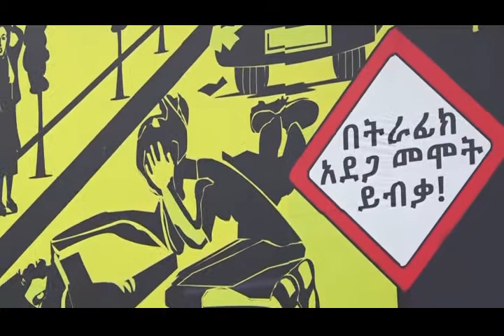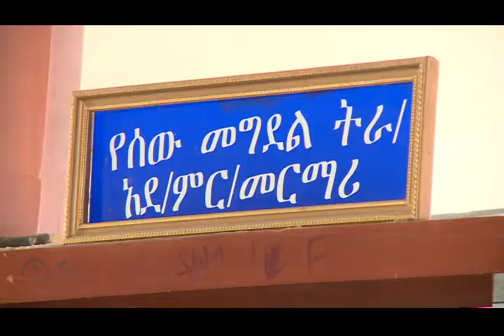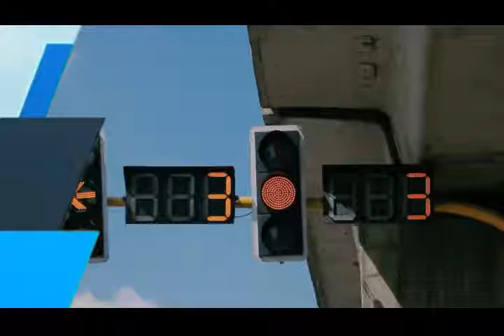Addis Ababa Police news and Program ትራፊክ ፕሮግራም 15 08 20141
Addis Ababa Police news and Program